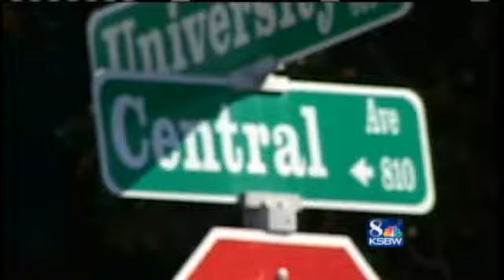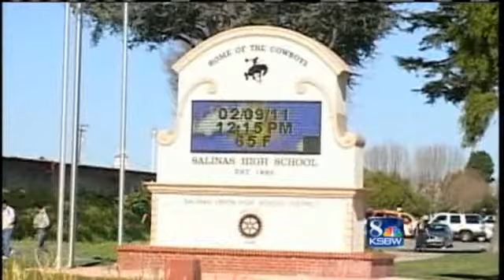Police: Gun Found In Teen's Backpack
A 15-year-old was arrested after police said they found a loaded 9 mm handgun in his backpack Tuesday morning.